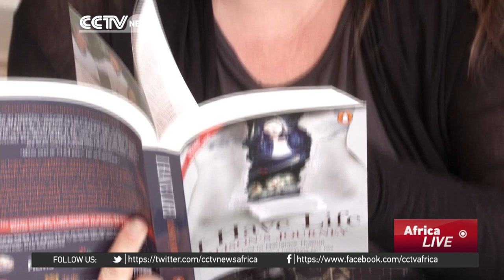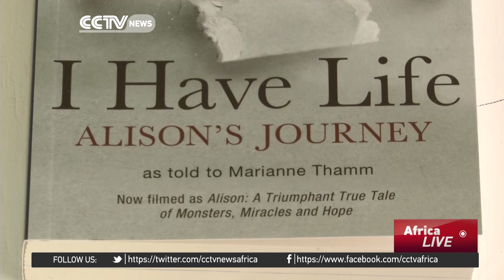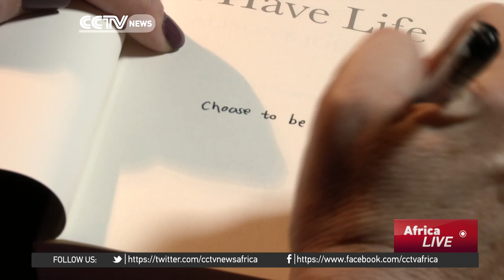Film on how South African woman survived a brutal attack wins prize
Alison Botha is a South African woman who managed to survive after being brutally attacked and left for dead in Port Elizabeth in 1994. Her story is told in a book called "I Have Life". It was recently documented in a film, which won the best documentary prize at this year's World Humanitarian Film Awards. Sumitra Nydoo caught up with Alison Botha.